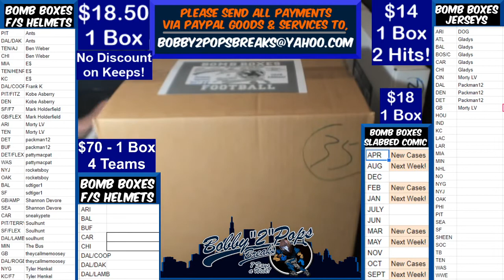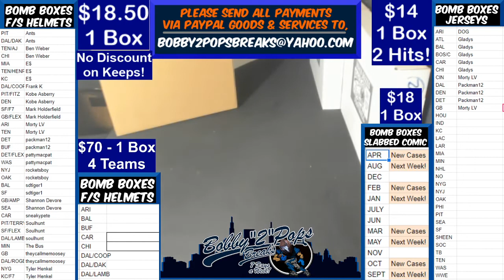8 23 20 Bomb Boxes FS Football Helmets 1 Box Break j Taylor Hydro F7 Authentic